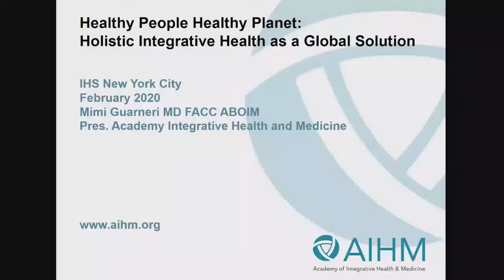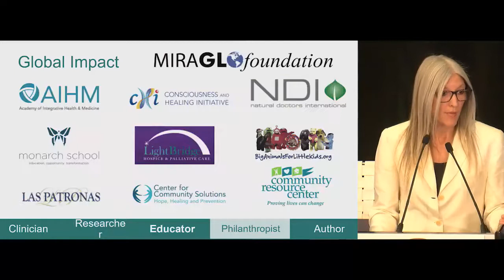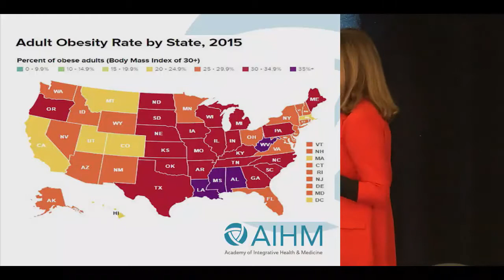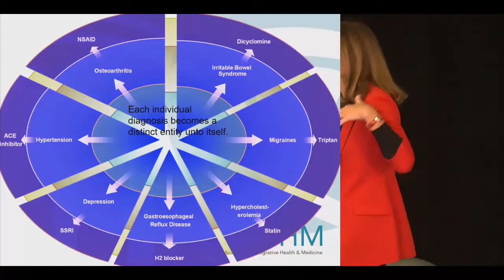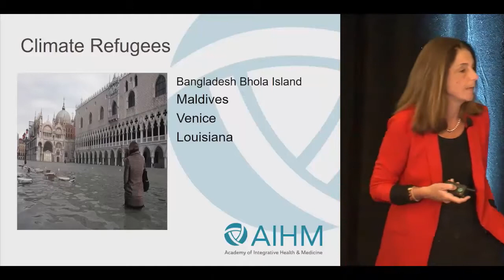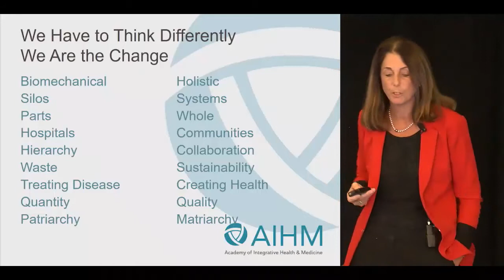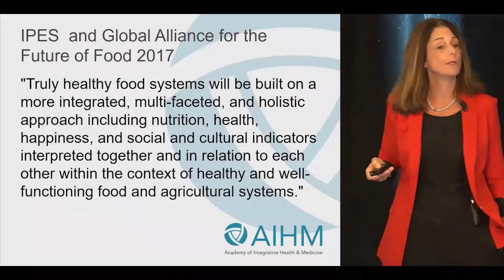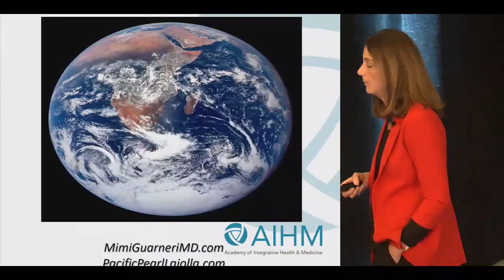Mimi Guarneri MD's talk "Healthy People. Healthy Planet." at the Integrative Health Symposium Awards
In March 2020, Mimi Guarneri MD won the Integrative Health Symposium's Visionary Award for promoting integrative health, medicine, and research globally. She discusses how creating a healthy planet supports efforts towards human health.

See more about Dr. Mimi Guarneri and Pacific Pearl La Jolla,